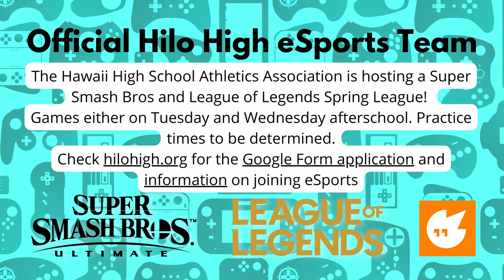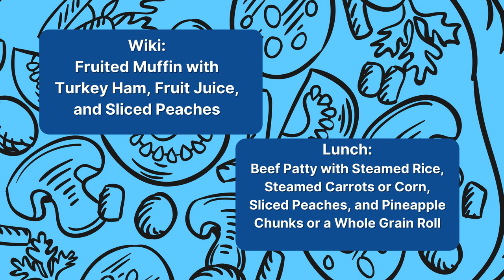01/11/2022 KVIKS News Bulletin